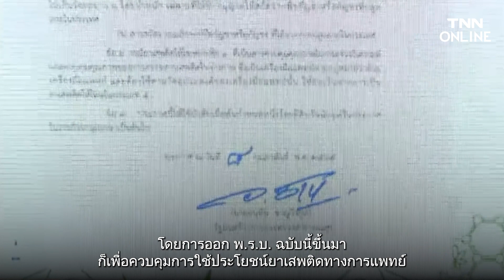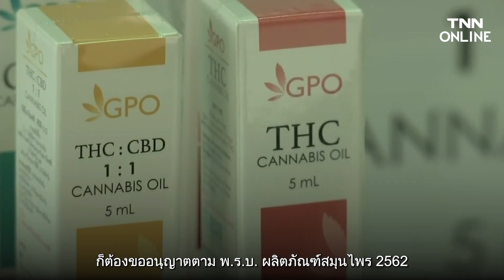“กัญชา” ปลูกเสรีแต่ใช้ไม่อิสระ ใช้ผิด “เสี่ยงมีโทษ” ใช้ทำอะไร ต้องขออนุญาต พรบ.ไหนบ้าง? I TNN ONLINE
“กัญชาปลูกเสรี” หลังไทยมีการปลดล็อค แต่การนำกัญชามาใช้เพื่อเชิงพาณิชย์ยังคงต้องขออนุญาต พรบ. ตามมีกฎหมายอื่นๆ ที่เกี่ยวเนื่องการ ทั้งเรื่องอาหาร, เครื่องดื่ม, สารสกัด, เครื่องสำอาง, การนำเข้า สามารถดูรายละเอียดได้ในคลิปนี้เลยครับ

ลงทะเบียนปลูกกัญชา ล่าสุดปชช.จดแจ้งแล้ว 7.8 แสนคน